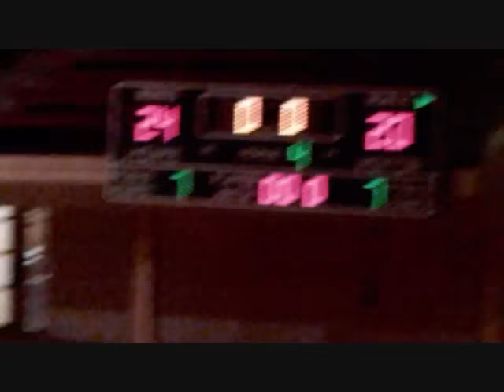Kendall Smith #34 hightlights Class of 2014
Kendall Smith Breaking out of his shell Going to work